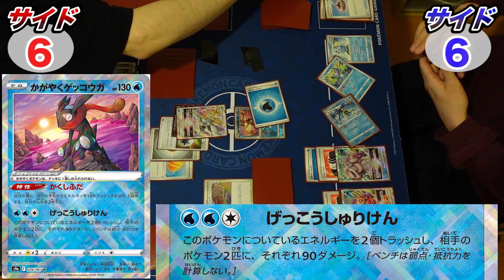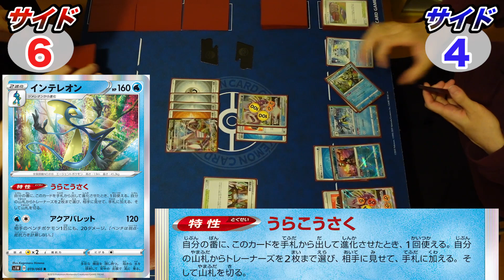【環境デッキシリーズ】使用者爆増中！！コイツがいるから大会が荒れる「ジュラルドンVMAX」を学ぶ【ポケカ】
(スマホで登録ボタンが表示されない場合はPCでチャンネルホーム画面へ)